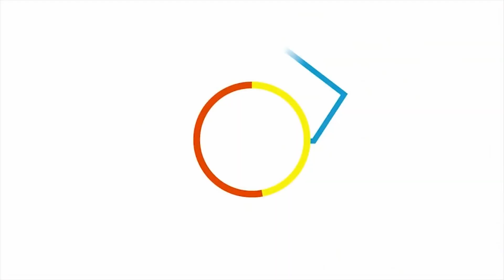91 anos de Soka Gakkai